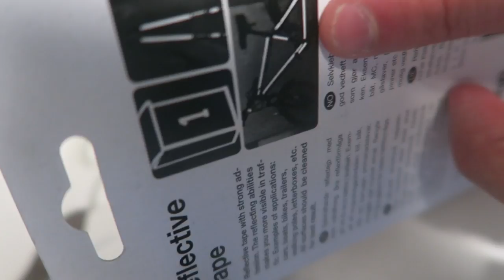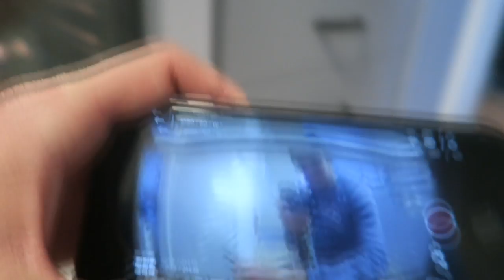GOPRO IN A 482 DEEGRES OVEN!!! (Not Clickbait)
Can a Gopro survive in a 482 deegres oven? That`s what we finding out in todays vlog!!